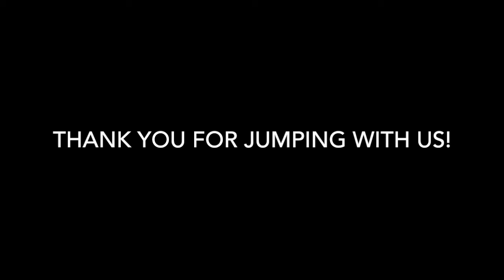Skydive Tennessee! Spencer Hiland